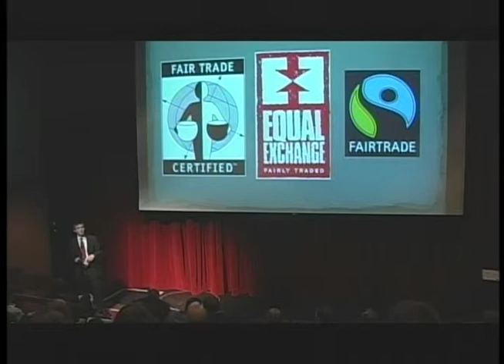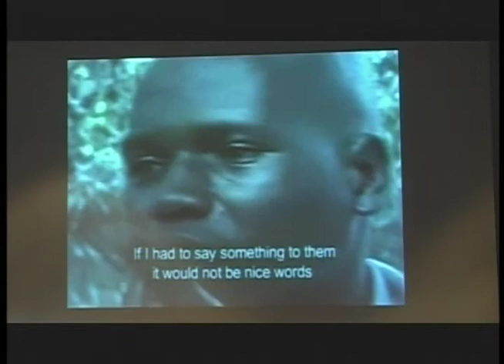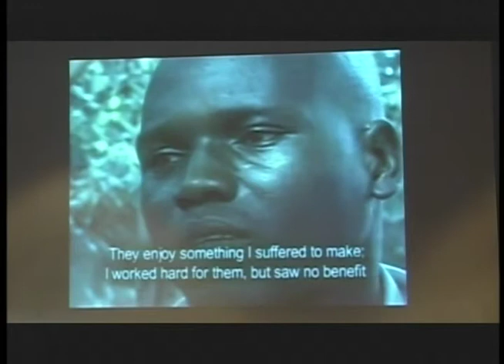Bitter Chocolate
Andrew H. Pieper